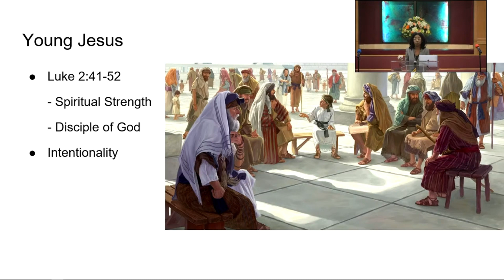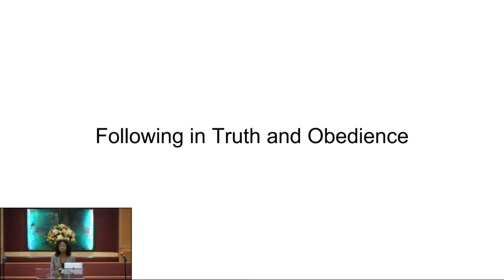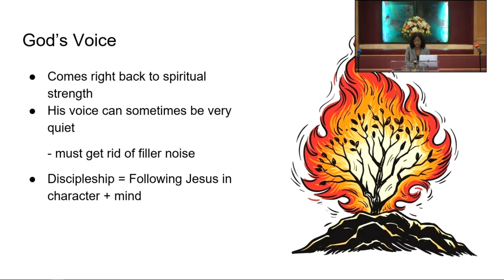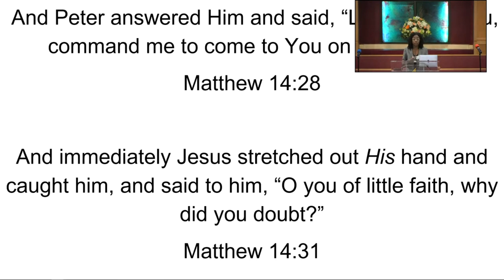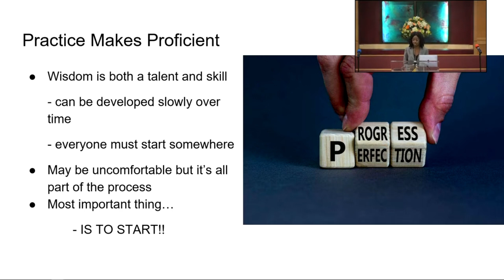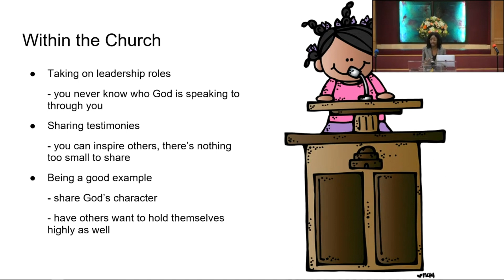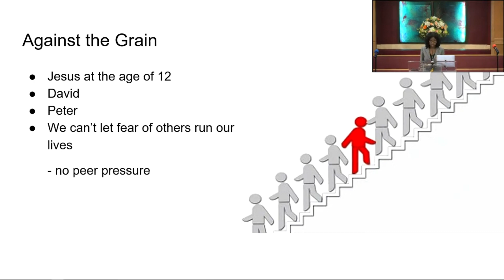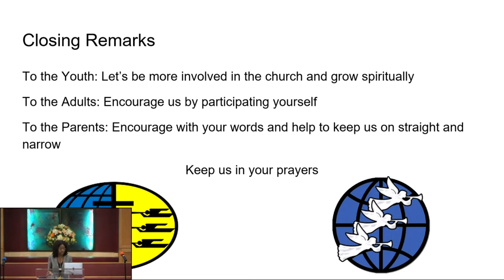Disciples of Jesus | Kayla Díe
Adventist Giving is a ministry of the North American Division of Seventh-day Adventists IT Services Department.
and search for Pompano Beach SDA Church and sign up.
to view this month's health nugget and bulletin!